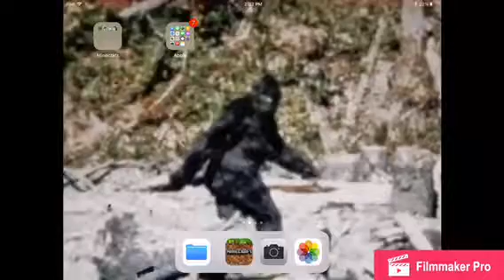Summoning Mythical Creatures In Minecraft! Episode 3: How to summon a chupacabra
This will be good when goats are added to Minecraft!

Music
Rich by Marren Moris